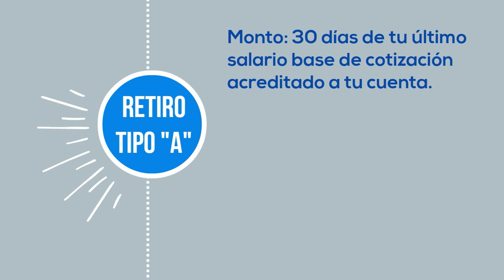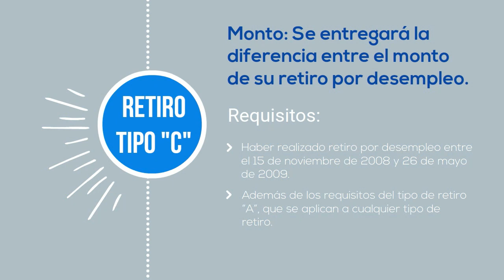Afore Profuturo GNP: estado de cuenta y retiro por desempleo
La Afore Profuturo GNP cuenta con más de 100 años de experiencia en el Grupo Bal, y es una de las principales gestoras de patrimonio de las familias de México. Te contamos cómo consultar el saldo o estado de cuenta, y cómo tramitar la ayuda por desempleo.